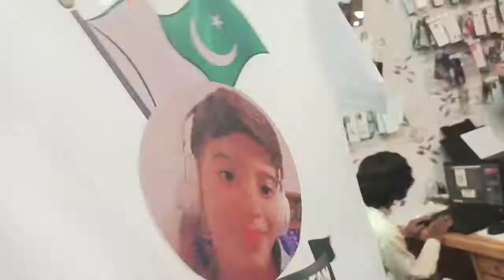My First vlog 14 August shopping vlog ❤️💚🇵🇰